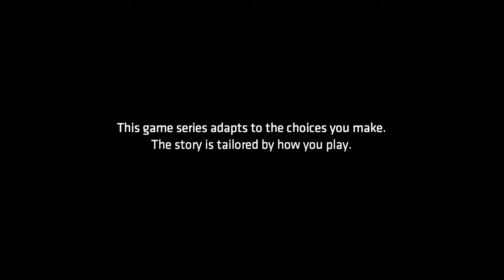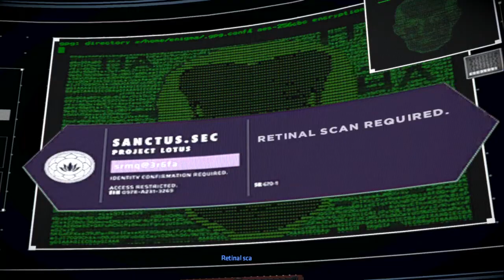TellTale: Batman - The Enemy Within | Episode 3 | Women Troubles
My Second/Back up YouTube Channel